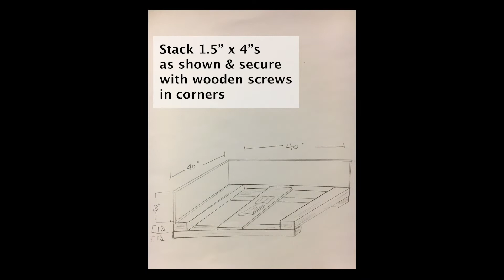How to Make an Ottoman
Y'all know I am totally into DIY and decorating! Made by... you know who!

Watch the video I made of the step-by-step process! By the way -- the fabric on the top of the ottoman is a beautiful ikat print from Brunschwig & Fils.

Supplies you will need to build the ottoman:
--1.5" x 4" - 8' long wood
--1.5" x 8" - 8' long wood
--MDF (medium density fiberboard)... use this instead of plywood -- it's lighter! Need two 20" x 40" pieces
--Wood glue
--Wood screws
--L brackets
--Corner brackets
--Staple gun
--4" foam to cover 40" square
--1.5 yards of 54" fabric for top
--1.5 yards of 54" fabric for sides
--4 yards of cording